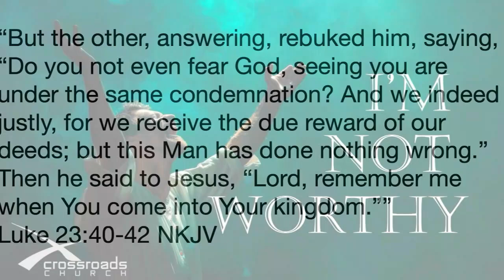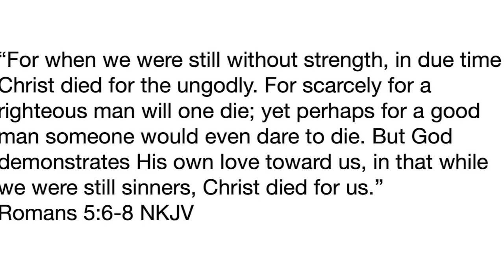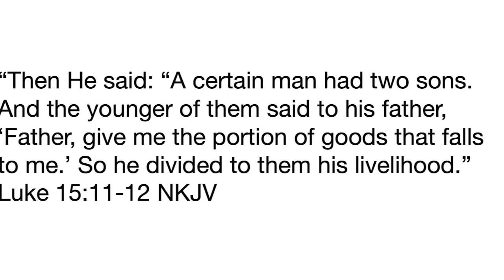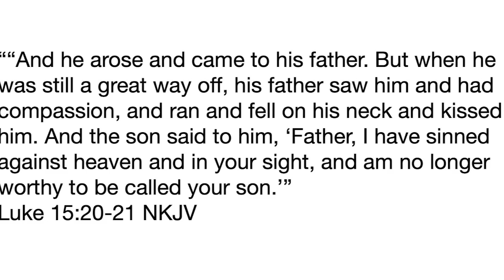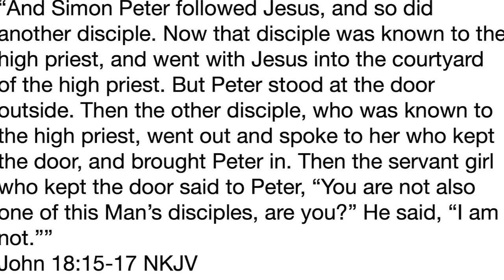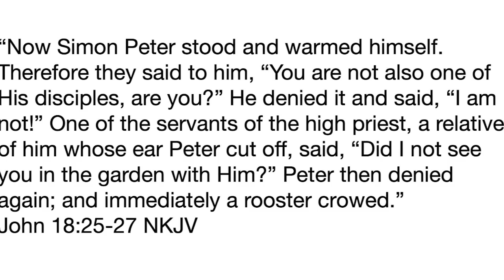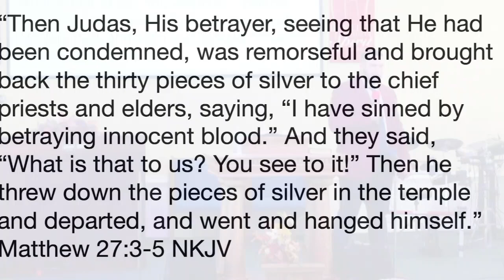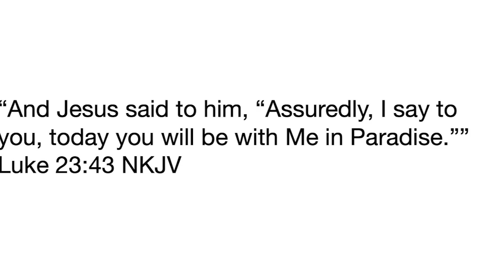I'm Not Worthy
Rev. Michael Ryan